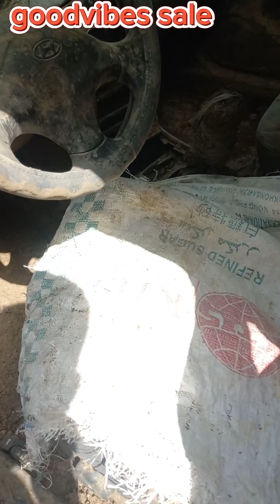goodvibes Car promo sale